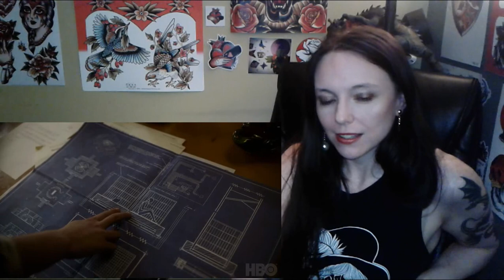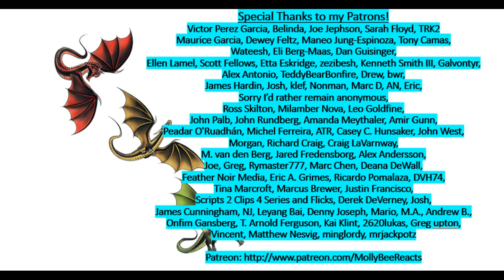His Dark Materials Trailer Reaction!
Hey everyone! Here's my reaction to the trailer for the upcoming series, His Dark Materials! A reaction series for this show will be coming soon to the channel!